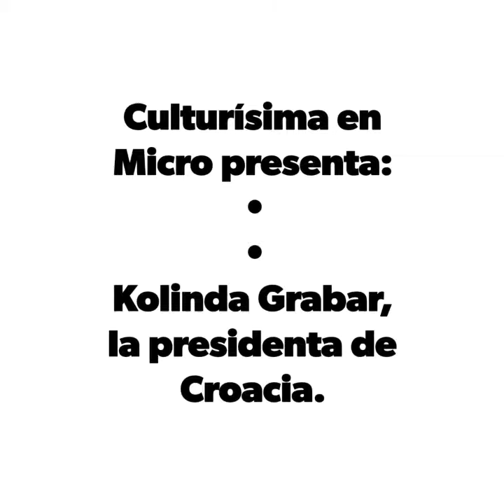Kolinda Grabar-Kitarović, la presidenta de Croacia... en Culturísima en Micro.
Culturísima en Micro 👉 Sin duda alguna el Mundial de Fútbol Rusia 2018 ha roto todo tipo de predicciones, por lo que jamás se pensó que un equipo como el croata, siendo tan joven y sin mayor fama, llegara a clasificar en los cuartos de final para enfrentarse a las torres inglesas, ganándoles en un muy reñido partido, lleno de tensión y emoción.

La presidenta Kolinda Grabar, fue una de sus hinchas más presente en todos los juegos, quien celebró con su selección, cada partido desde la posición más humilde y sin lujos. Grabar-Kitarović es una diplomática de carrera que domina más de dos idiomas, uno de ellos es el español, y conoce además, algunos dialectos; es casada, con dos hijos, católica y fue Subsecretaria General de la OTAN hasta el año 2014, además de convertirse en la primera mujer presidente de su país, uno de los más prósperos de la Unión Europea y con tan solo menos de 30 años de existencia como república, ya que su independencia se proclamó en los años 90 luego de la caída del comunismo y la desaparición de Yugoslavia.

El gobierno de Kolinda ha llevado al país al bienestar y al éxito, dando alta calidad de vida a sus ciudadanos, por ello es muy admirada entre su gente. Ella pidió al Parlamento Croata un permiso no remunerado para asistir al Mundial, volando en vuelo comercial hasta Rusia y pagando el ticket de su propio bolsillo.

Se ha especulado en las redes sociales y en la prensa sobre su escultural cuerpo, gracias a unas fotos en bikini que comenzaron a rodar... ¡pero ella ha sido confundida con "Coco" Austin!, una ex conejita @playboy que guarda un inmenso parecido con ella. Esperamos que hayas disfrutado de esta nota informativa a través también de, Culturísima en Micro.

CULTURISIMA.COM
CULTURISIMA.COM.VE

FACEBOOK.COM/CULTURISIMA.COM